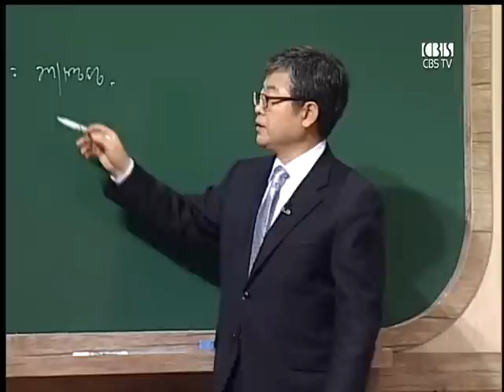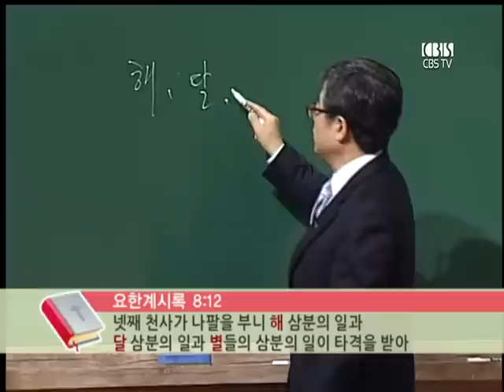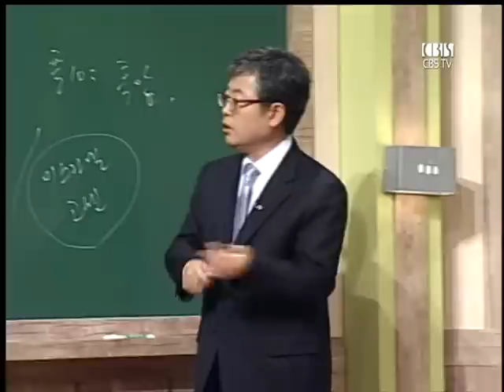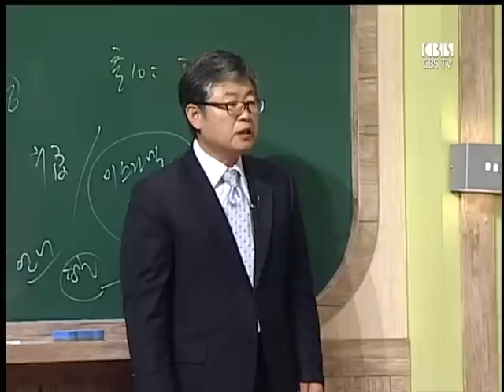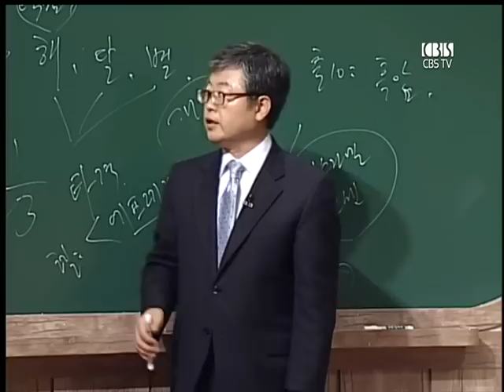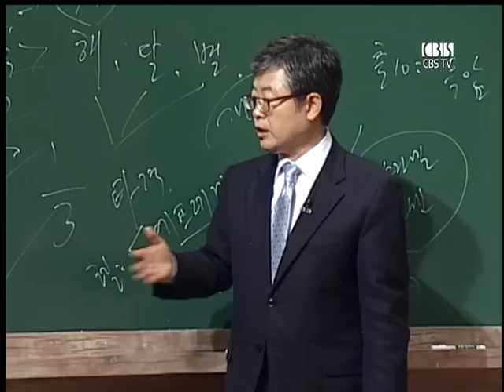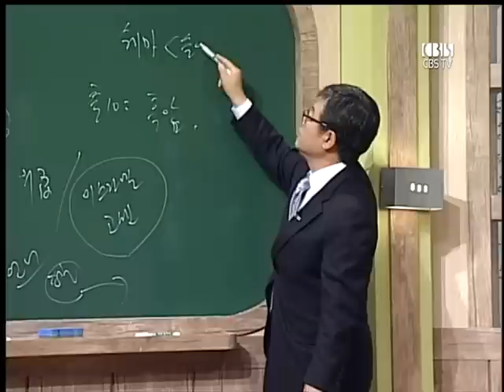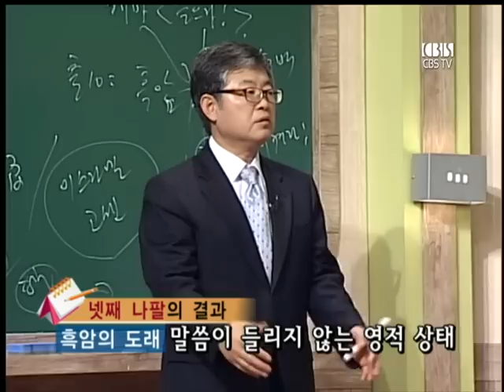CBS 성서학당 요한계시록 23강 "넷째 나팔의 비밀 - 자연계의 심판" (송태근 목사)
본문말씀 : 요한계시록 8:12-13

1. 하나님의 심판은 세상에 속한 자들을 향한 것이다
2. 최종적 심판이 이르기 전...
3. 하나님의 말씀에 귀 기울지 않는 것이 어두움이요 재앙이다
4. 쉐마의 가르침
5. 넷째 나팔의 결과